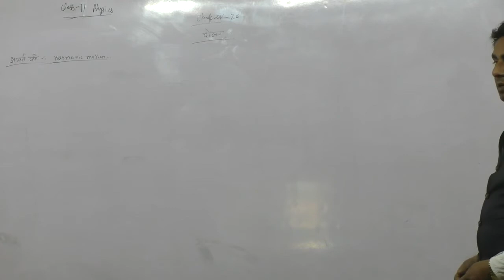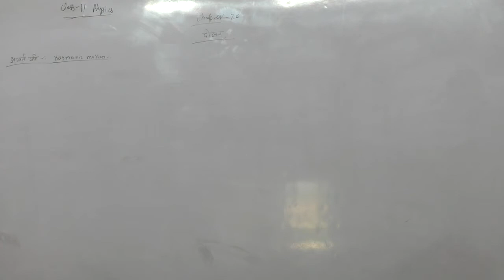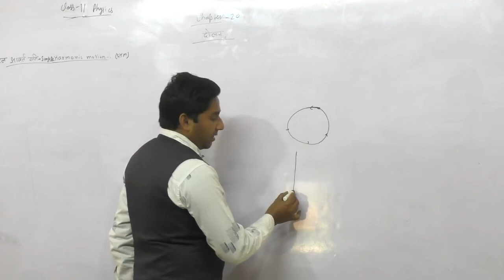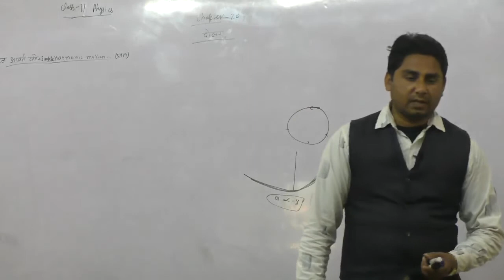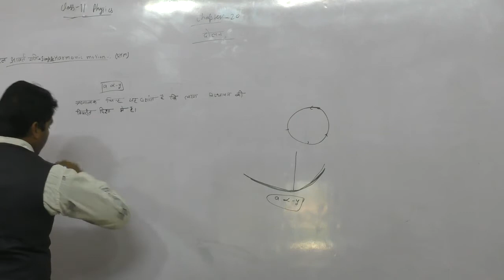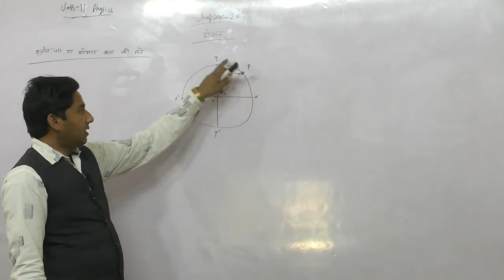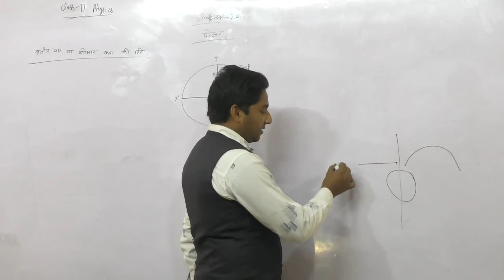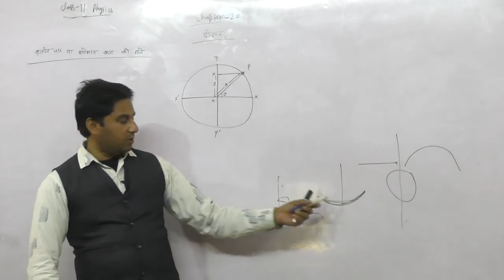part 1 class 11 physics chapter 20 for iit jee neet